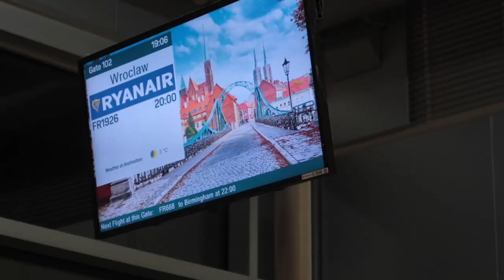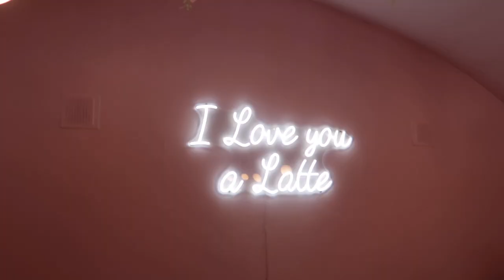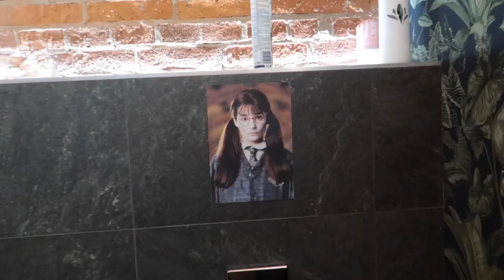WOW!!!! full day in Wroclaw. Finished w/ some skiing in the mountains POLAND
We spent the day in Wroclaw city and then headed to the mountains for some skiing. we love Wroclaw that much we went 3 times last year!!!